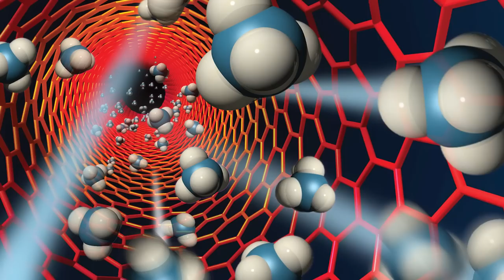Akateemikko Risto Nieminen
Tieteen akateemikko 2014 Risto Niemisen esittelyvideo. Professori Risto Nieminen on nanotieteiden ja materiaalifysiikan suunnannäyttäjä . Tasavallan presidentti myöntää Suomen Akatemian esityksestä tieteen akateemikon arvonimen erittäin ansioituneelle tieteenharjoittajalle.